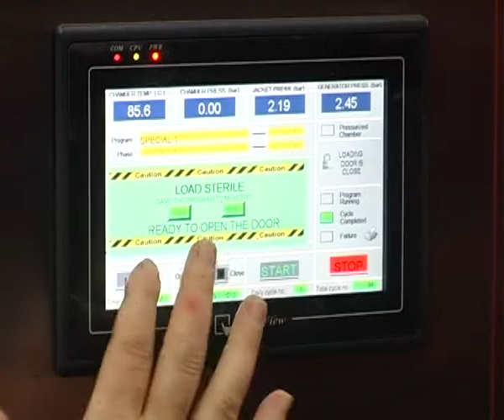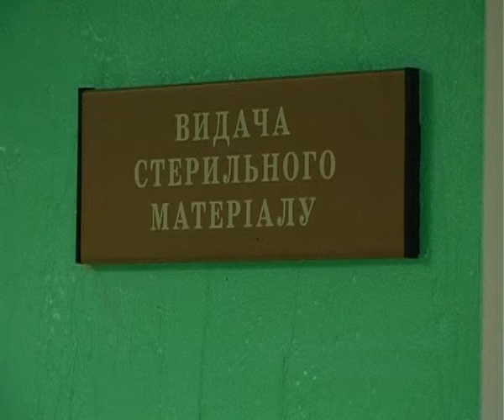В Івано-Франківській лікарні презентували нове стерилізаційне відділення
Уже декілька місяців, без жодних збоїв, тут за допомогою новітнього обладнання готують увесь необхідний інструментарій.Канал 402